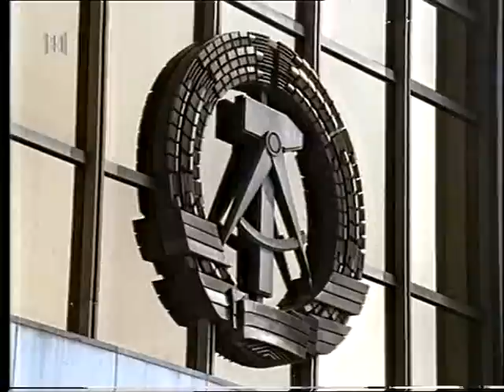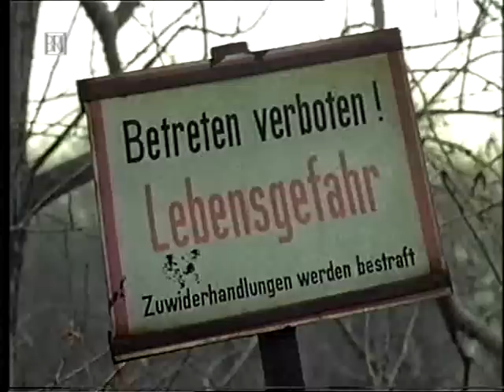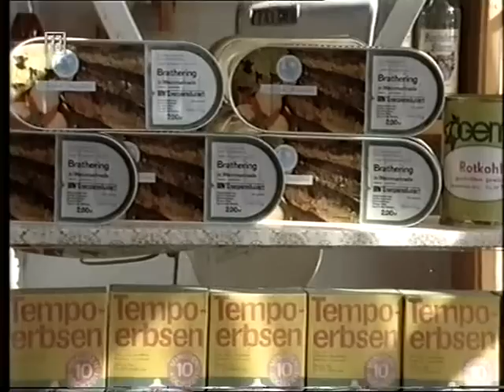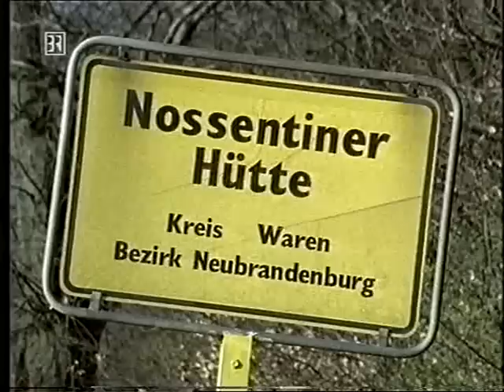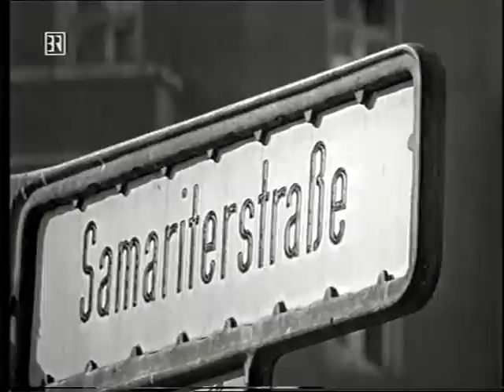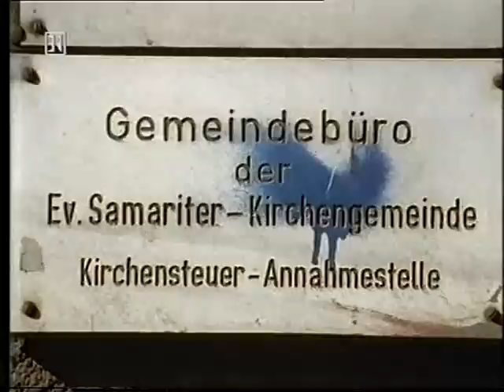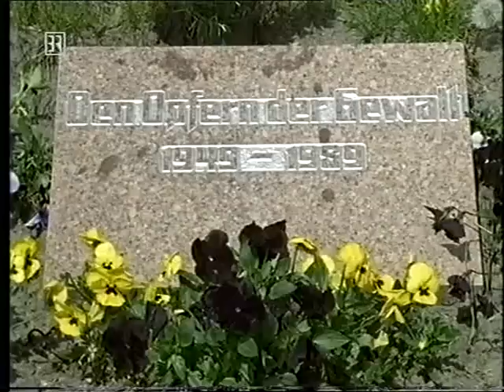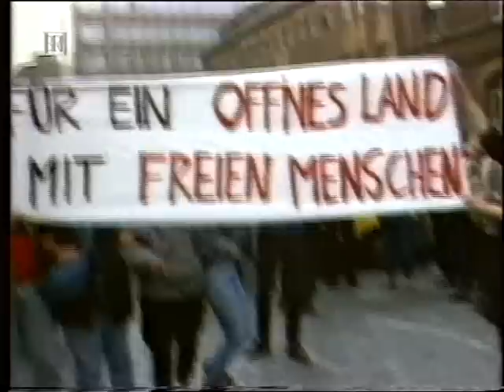Dieter Bub: Die Geschichte der DDR 4 (Doku)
Die Geschichte der DDR (Teil 4) - Die Ära Honecker und ihr Ende 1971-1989